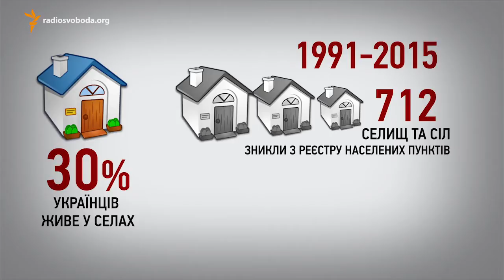В середньому в Україні щороку зникає 28 сіл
Сьогодні у програмі Ми Разом будемо думати чи можуть села самі себе врятувати?

Гість: Аркадій Корнацький, засновник агрофірми, народний депутат України

Дивіться програму Ми Разом о 20:33 на сайті Radiosvoboda.org кожного вівторка та четверга. А також о 11:00 та 17:30 щосереди та щоп'ятниці на телеканалі 24.